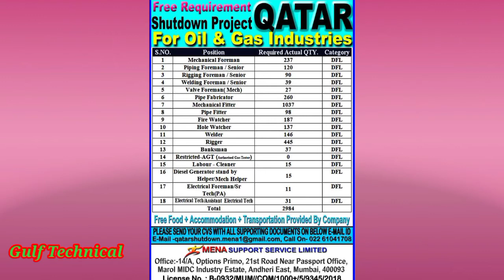Assignment Abroad Time gulf Oversea , Interview मुंबई,सुरत, बड़ौदा, उत्तर प्रदेश, बिहार (मिरगंज)